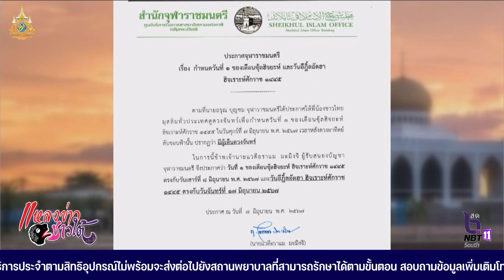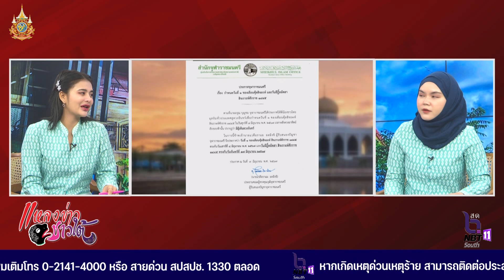สำนักจุฬาฯ ประกาศวันอิฏิลอัดฮา ฮิจเราะห์ศักราช 1445